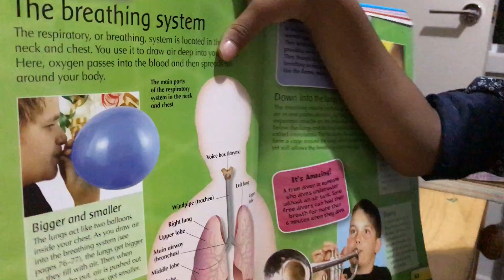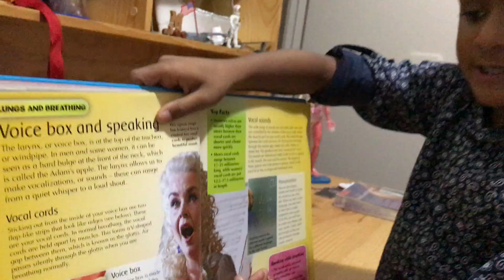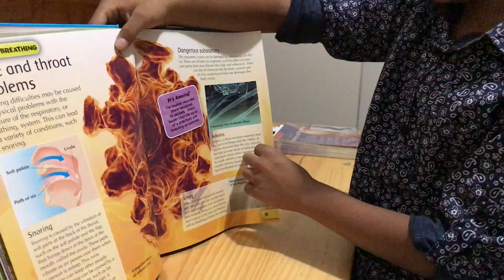Learning is fun with Megha W - Respiratory system